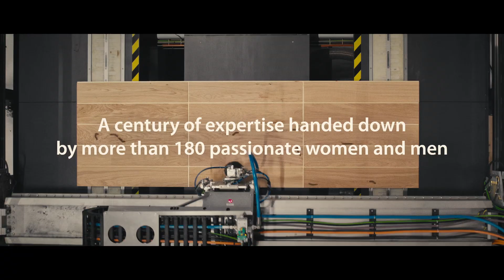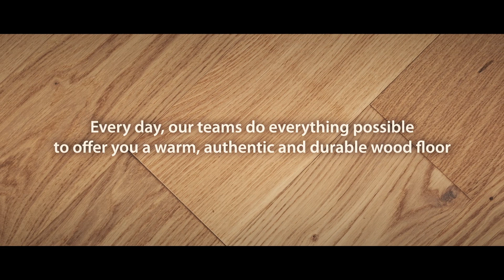PANAGET - corporate video